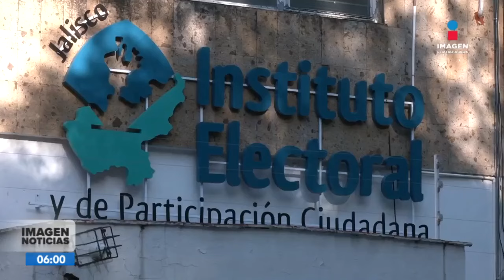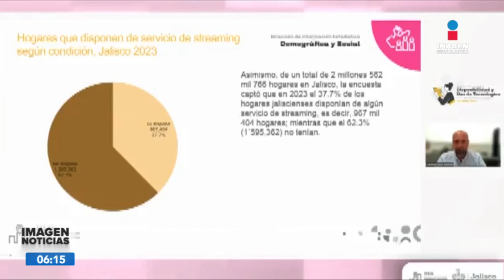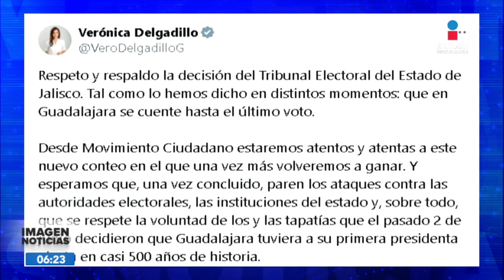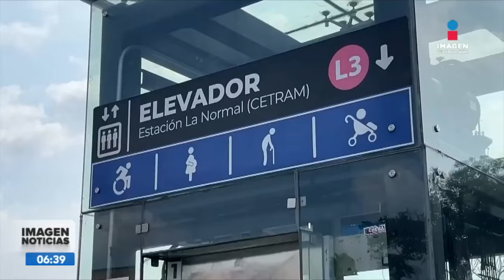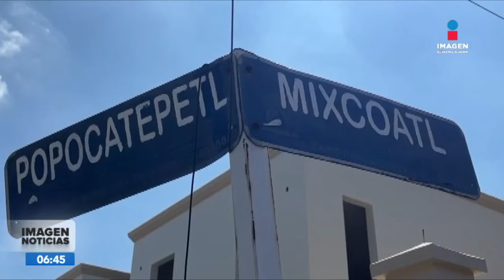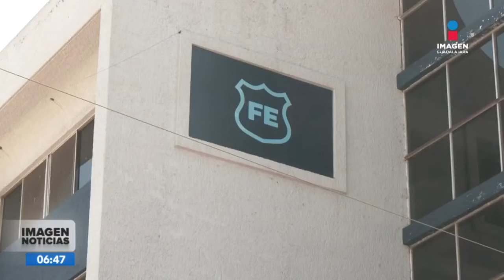Noticias con Ricardo Camarena | Programa completo 28-06-24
Imagen GDL con Ricardo Camarena | 28 de junio de 2024